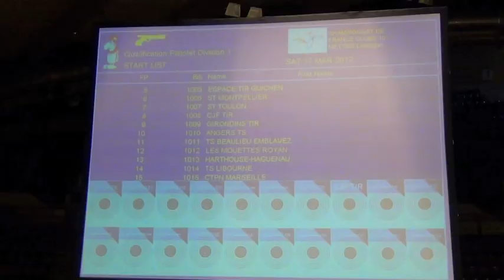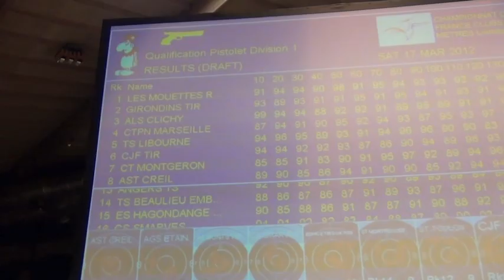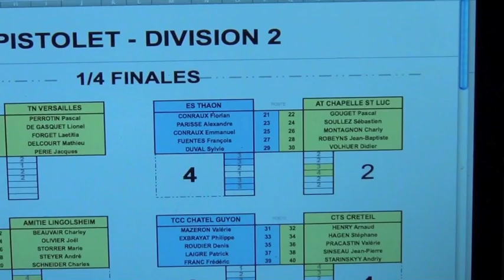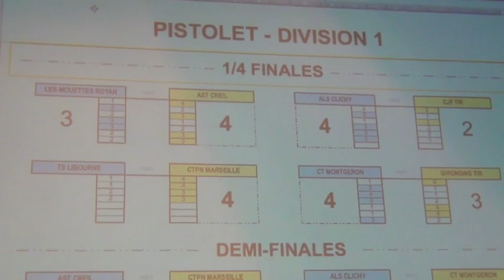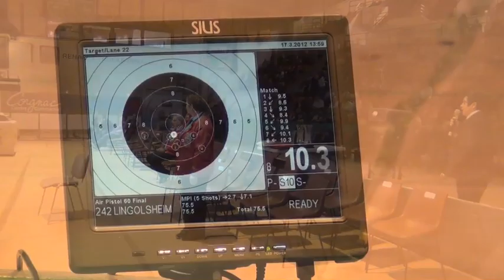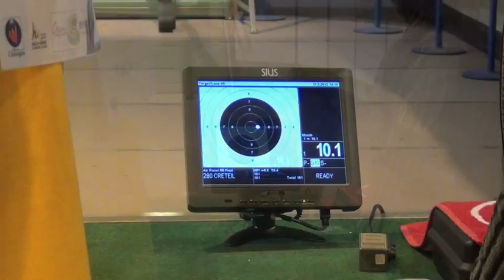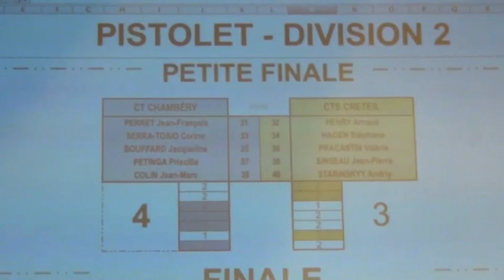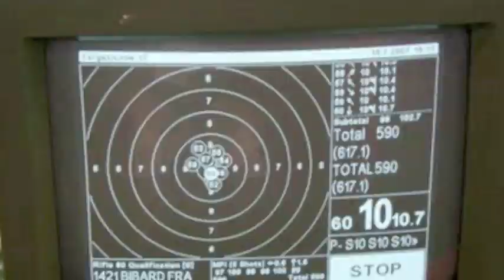Championnat de France des Clubs Pistolet 10 mètres 2012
Championnat de France à Limoges